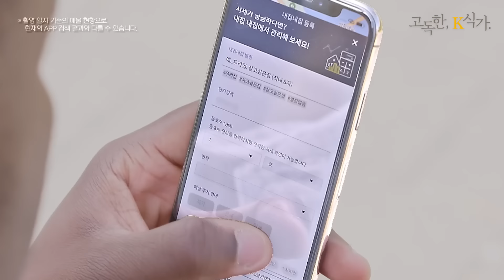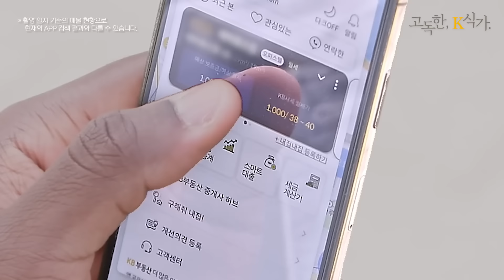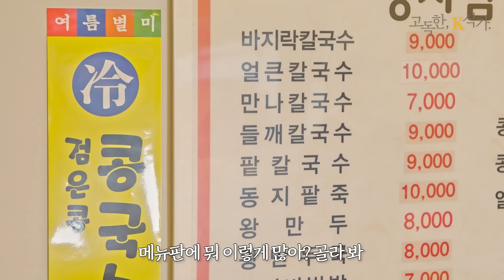[고독한, K식가] EP.04 도시의 스트레스 팍팍! 날리는 팍세권🏡 🎁댓글이벤트🎁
EVENT 규진 선배를 만나기 위해
서울 식물원이 있는 ‘팍세권’ 🏡 강서구로 온 조나단!
오늘도 KB부동산 앱으로 나에게 딱! 맞는 집을 구하고 있는데요😉
내집내집 알림을 켜놓으면 원하는 매물을 바로 겟겟 가능하겠죠?

금강산도 식후경, 일단 배부터 든든~하게 채우려는 두 사람입니다!
조나단의 진실의 미간을 팍! 찡그리게 한 설탕 넣은 달달한 콩국수
그런데… 규진 선배는 소금을 넣어 먹는다고요 ?! 🤔

이벤트 하나!
여러분의 콩국수 취향을 알려주세요
달달한 설탕 VS 짭짤한 소금

② 〈고독한 K식가〉 시청하기
③ 〈고독한 K식가〉 4편 댓글 창에 설탕 VS 소금 취향 댓글 달기
⚠️ 〈고독한 K식가〉 4편 내에 작성된 댓글만 이벤트 참여 댓글로 인정됩니다.

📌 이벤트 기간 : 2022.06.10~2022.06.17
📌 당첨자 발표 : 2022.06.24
📌 이벤트 경품 : 스타벅스 아이스 카페 아메리카노 (50명)

이벤트 둘!
*KB부동산 앱 이벤트* 단지 알림만 켰을 뿐인데,

기타 자세한 내용은 KB국민은행 고객센터(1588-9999) 및
홈페이지 참조하시기 바랍니다.

*준법감시인 심의필 제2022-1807호(2022.6.9)
*광고물 유효기간 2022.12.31까지